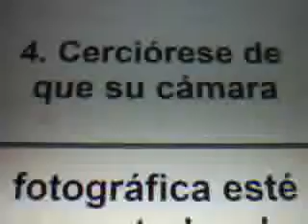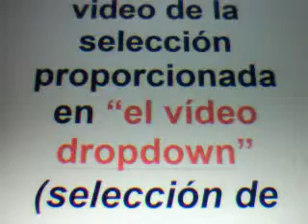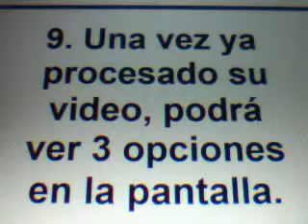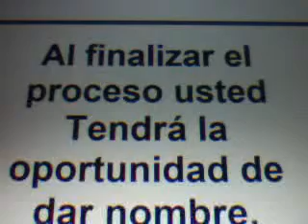Como Subir un Video a YouTube Pasos Faciles - Español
Pasos faciles para subir un video directo a Youtube por medio de su webcam.